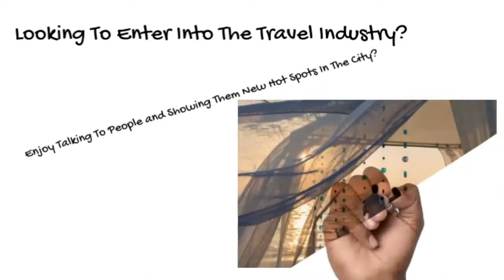How To Start Your Own Tour Operator Business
Get creative with online business ideas to start your own business in 2020
Get out there & Take action!!

(Tour Operator)
This idea is for all the travel lovers out there...

You can start with these creative businesses  ideas from anywhere...